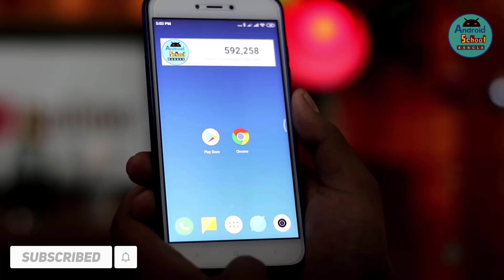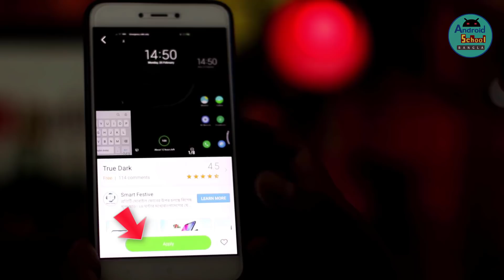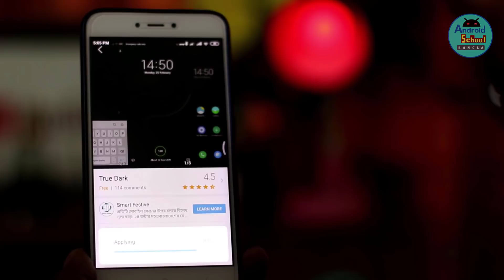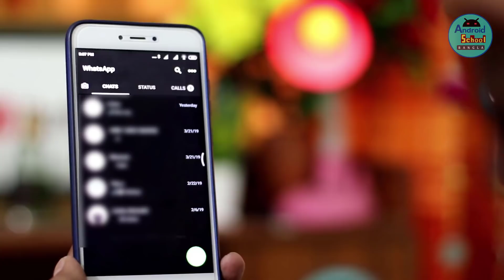Dark Mode Everything ? Bangla tutorial with Android School Bangla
Hello dear viewers, In this video i will show how to enable Dark Mode Everything on any mi mobile phone. I just show how work theme on mi mobile phone.

If you feel need dark mode on your mobile phone settings and many others app icon you can use true dark theme and any dark theme in mi theme store. I hope This video is very help you guy's.

Video: Dark Mode Everything ?
Edit & Color: Ashik
Directed by: Android School Bangla Team